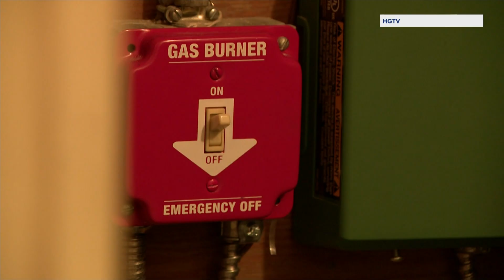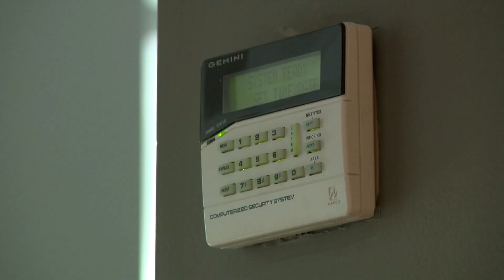White Plains home inspector on new HGTV show shares tips every homebuyer should know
"Home Inspector Joe" is sharing his tip every homebuyer should know.